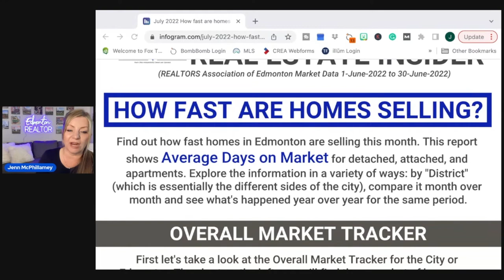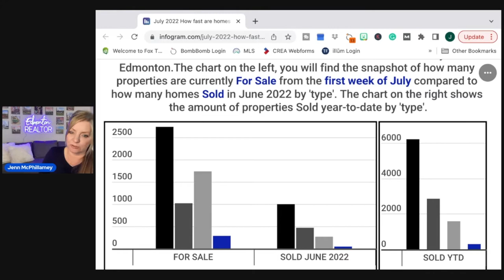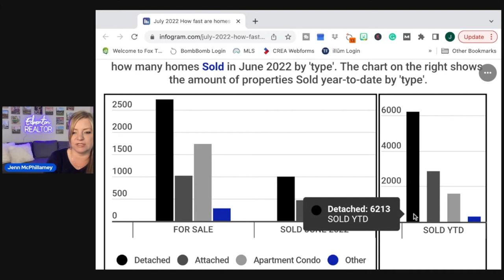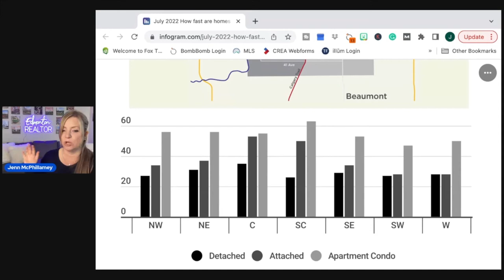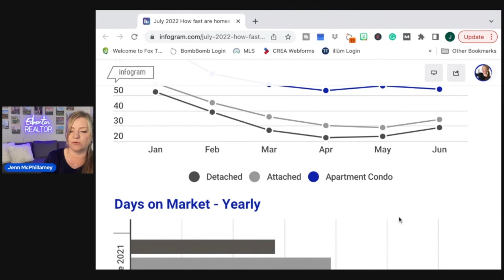How fast are homes selling in Edmonton July 2022 Real Estate Insider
This week's Real Estate Insdieer focuses on How fast homes in Edmonton are selling by looking at the average days on market.

You can search for homes in Edmonton on my website which includes all MLS listings

My name is Jenn McPhillamey, Real Estate Associate with RE/MAX River City.

This channel is perfect for anyone moving to Edmonton, moving within Edmonton, interested in different Edmonton Communities, wondering what life in Edmonton is like, EVERYTHING related to the Edmonton Real Estate Market, Residential Real Estate that is. I also specialize in helping retirees, empty nesters, and people downsizing. I am a local resident in Edmonton Alberta, helping you learn about Edmonton and helping you achieve your real estate goals!